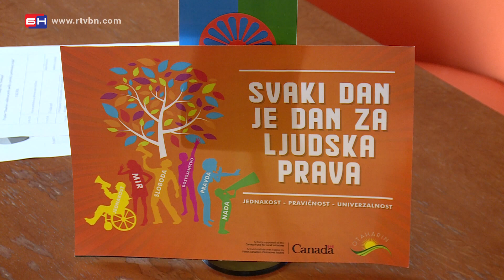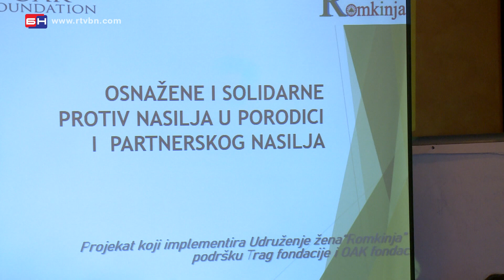Udruženje žena Romkinja - Bijeljina (BN TV 2020) HD